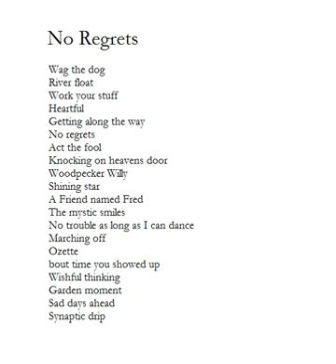No Regrets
Title track from Rob Sandelin's 2012 album No Regrets